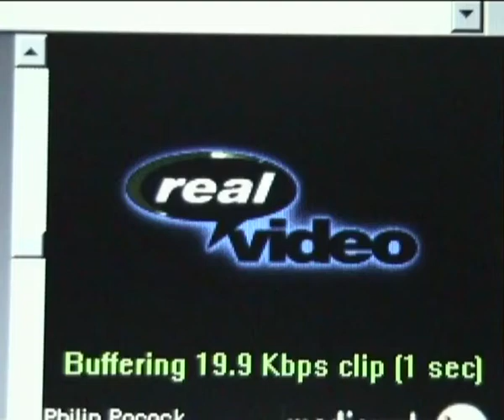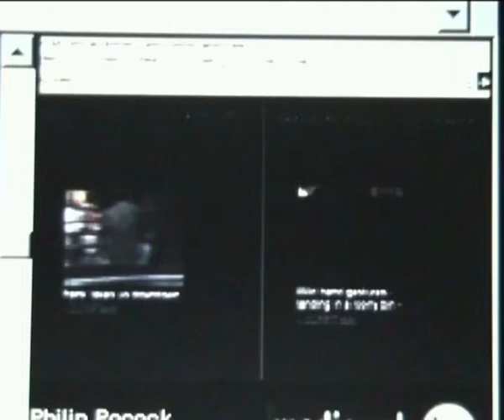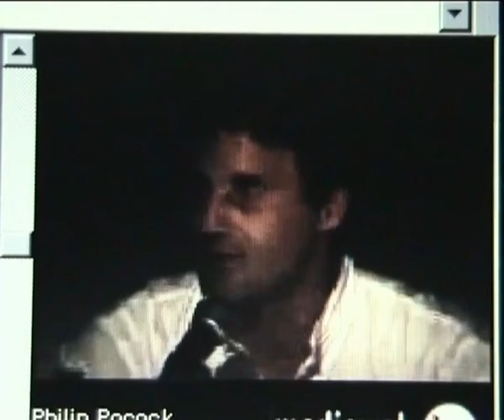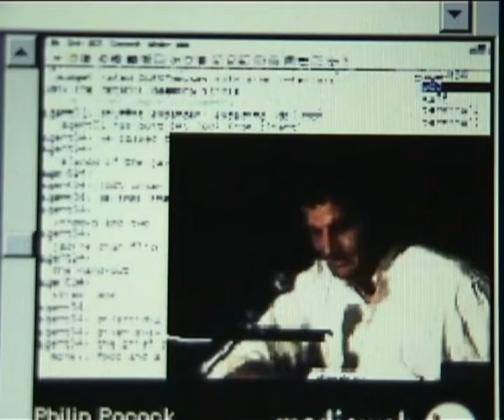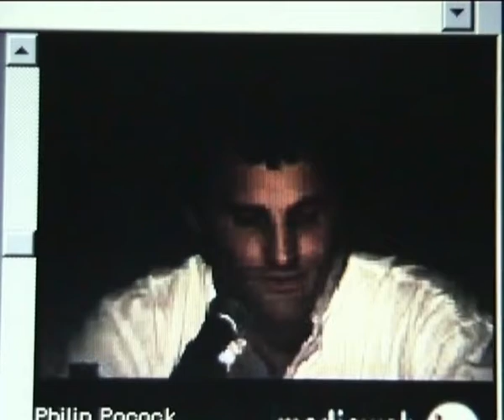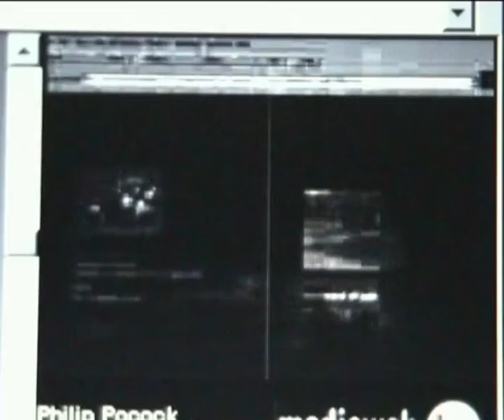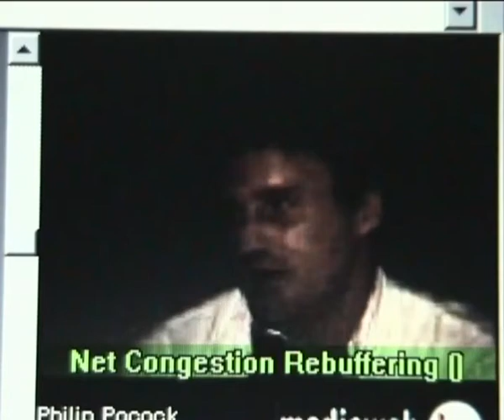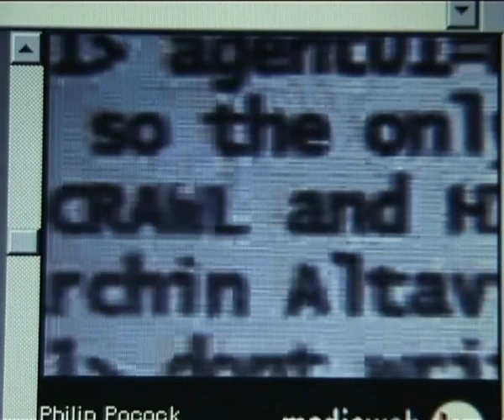Philip Pocock, documenta X, 100 Days 100 Guests programme, Aug. 22 1997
"A Description of the Equator and Some Øtherlands" dX commission (Philip Pocock).

documenta X Director Catherine David introduces 3 cinematic modem and internet projects Black Sea Diary, Arctic Circle, and A Description of the Equator and Some Øtherlands a commission granted Philip Pocock, who assembled artist collaborators , ie. Felix Stephan Huber, Udo Noll, Florian Wenz and øthers...

Philip Pocock presents early ideas of net art, cultural production, the danger of corporate takeover, loss of privacy, artists working with networks, the future of cinema, and the politics of social media. The Equator aka Øtherlands produced by the documenta enables the social construction of cinema and the code is in fact a precursor of Facebook but with a very different rhizomatic structure. Users join and are always asked how they are doing (as in FB) and their uploads are woven in as they like extending or branching from other users' posts and clips, as well as being tagged, the first instance of the term Tag as far as known, and the entire site can be played in movie mode and even split screen up to 64 screens at once. it is currently searching for funds to secure it and update its code a bit as things have changed since 1996 when the project coding and datatecture began.
For the 100 Days talk (Day 63) Pocock networked the documentahalle and collaborators could be reached on terminals in the room, one in Cologne, the other in Chang Mai Thailand at the time.

The documenta halle audience could listen to Pocock, others chat via IRC chatware on the terminals and at times Pocock would switch the projector from the work to the chat to emphasise the mulit-layers of conversation that characterize the net. The works were installed in the documenta halle and one was also presented in the vitrine of a cinema in the main train station of Kassel where other works were presented on the floor above as well